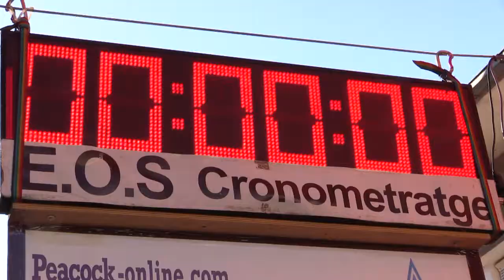23a Mitja Marató de la Garrotxa i la 4a Popular de 10 Km 2017